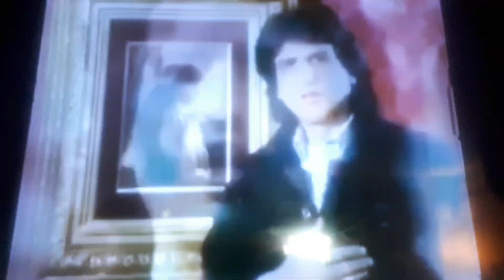louisdarity el. al.louislineo capoiel.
blessed luchianoiel.